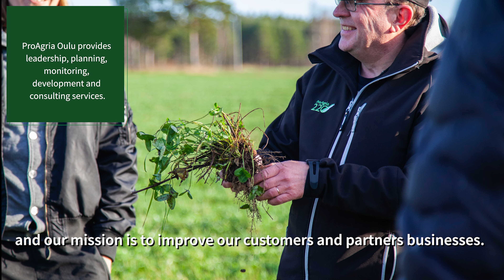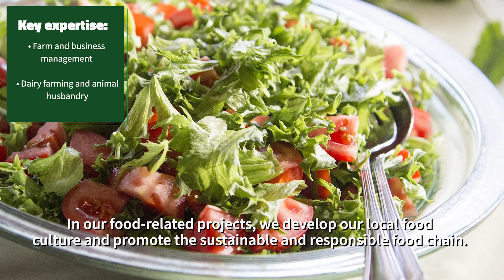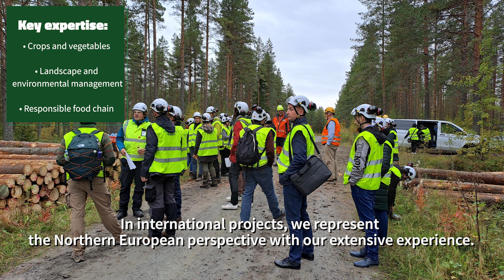Get to know ProAgria Oulu (in English)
Get to know ProAgria Oulu via English introduction video.